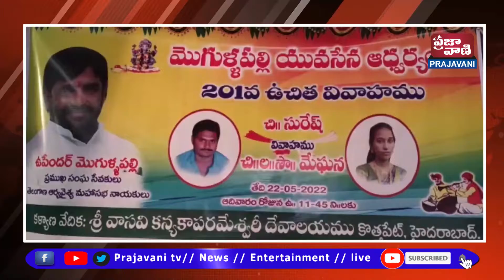హైదరాబాద్ లో మొగుళ్లపల్లి యువసేన ఆధ్వర్యంలో 201వ ఉచిత వివాహం